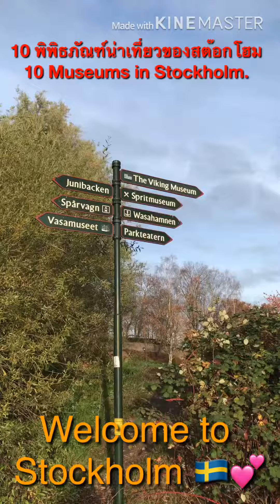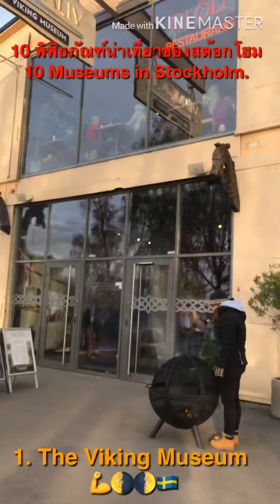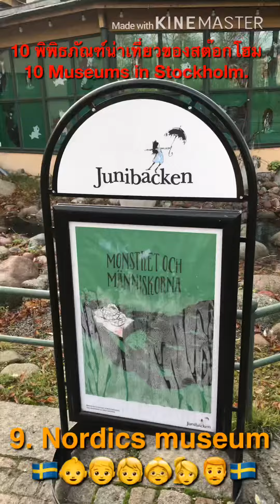10 พิพิธภัณฑ์ที่สต๊อกโฮม Ep.70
Djurgården เกาะแห่งพิพิธภัณฑ์
10 museums in Djurgården Stockholm Sweden Sweden